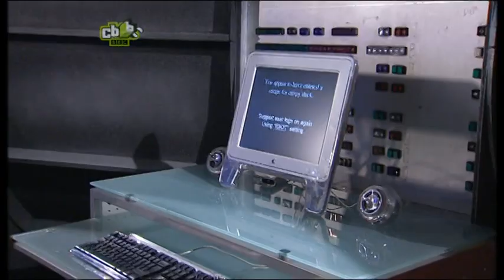ChuckleVision S14E05 Out of this World (Widescreen)